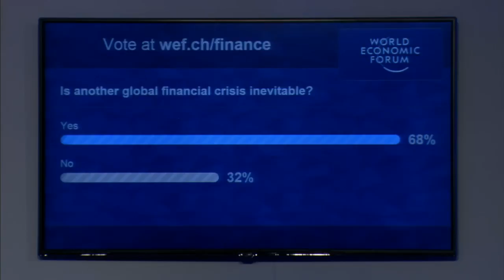China 2014 - Forum Debate: Financial Fault Lines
Is another global financial crisis inevitable?

Join this Oxford-style debate, which will reveal the implications of unaddressed structural weakness in the global financial system.

Liu Mingkang, Distinguished Fellow, Fung Global Institute, Hong Kong SAR
Paul Sheard, Chief Global Economist and Head of Global Economics and Research, Standard & Poor's Ratings Services, USA
Rob Whitfield, Chief Executive, Westpac Institutional Bank, Westpac Banking Corporation, Australia
Helen Zhu, Head, China Equities, BlackRock Fundamental Equity, BlackRock, Hong Kong SAR

Moderated by
Lutfey Siddiqi, Global Head, Emerging Markets - FX, Rates and Credit, UBS, Singapore; Young Global Leader; Global Agenda Council on the Future of Financing & Capital